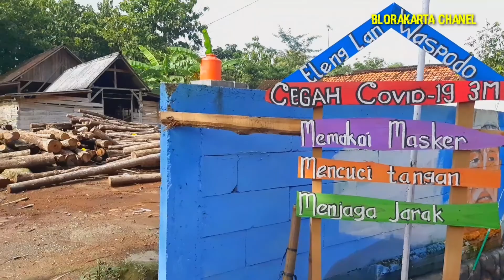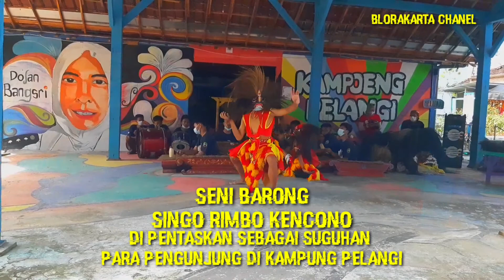Jalan Jalan..!! Desa Wisata KAMPUNG PELANGI Bangsri Jepon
Ayo Jalan jalan Desa Wisata Kampung Pelangi Bangsri Jepon Kabupaten Blora @blorakartachannel
         Dinas Kepemudaan Olahraga Kebudayaan dan Pariwisata (Dinporabudpar) Kabupaten Blora mengapresiasi dan memberi perhatian serius kepada Kampung Pelangi sebagai destinasi wisata di desa Bangsri Kecamatan Jepon.
         Dengan adanya Kampung Pelangi di Desa Bangsri diharapkan bisa memotivasi desa yang lain di kabupaten Blora, terwujudnya Kampung Pelangi desa Bangsri didukung oleh pemerintah desa dan disambut baik oleh warga masyarakat setempat.
          Kerjasama dan saling mendukung inilah yang menjadi modal utama keberlangsungan destinasi wisata lokal sehingga selain menarik pengunjung juga mendorong perputaran ekonomi warga. Jadi gotong royong untuk maju bersama.
Meski demikian, memasuki adaptasi kebiasaan baru diharapkan semua warga masyarakat setempat dan para pengunjung tetap patuh pada protokol kesehatan.